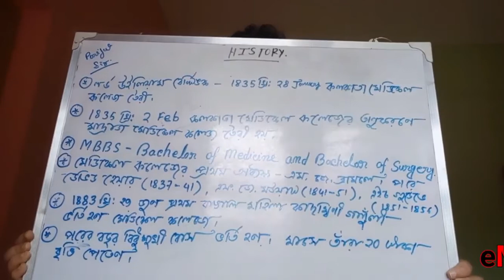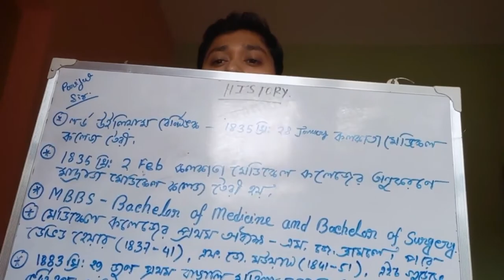Calcutta medical collage Class 10 History By Parijat Sir 1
শেয়ার করে class 10 এর student দের পড়ার সুযোগ করে দিতে পারেন আপনি.এই পরিস্থিতিতে Student দের পড়ার খুব অসুবিধা হচ্ছে. সেই কারণেই আমাদের এই ছোট্ট প্রয়াস. চাইলে আপনিও আমাদের সাহায্য করতে পারেন. এই চ্যানেল এ তোমরা Class 10 এর সকল subject এর সম্পূর্ণ ভিডিও ফ্রী তে পেয়ে যাবে।